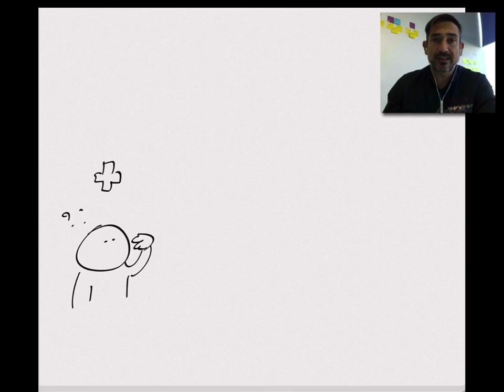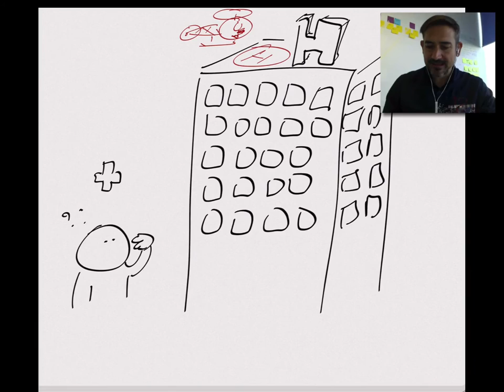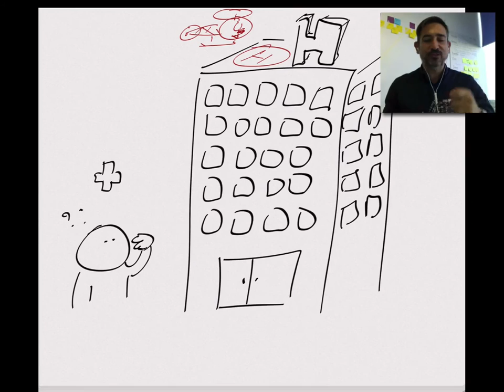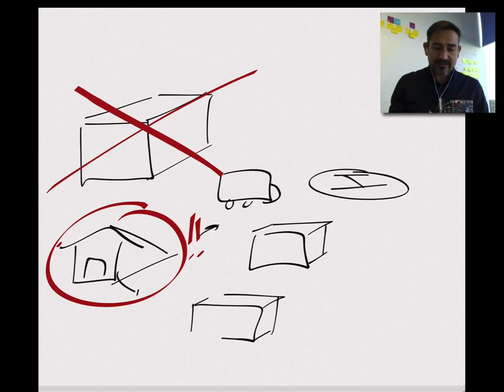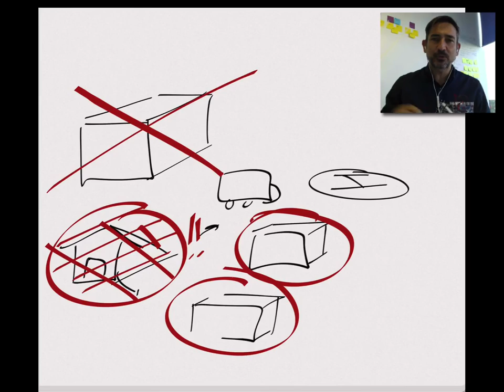Definiendo Épicas de Negocio (I)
Siguiendo con la serie de videos sobre gestión del portafolio de proyectos en organizaciones Ágiles, comenzamos hoy a definir el concepto de épicas de negocio en lugar de proyectos